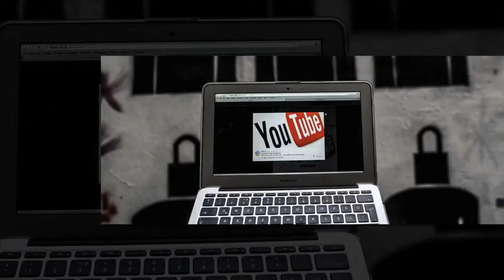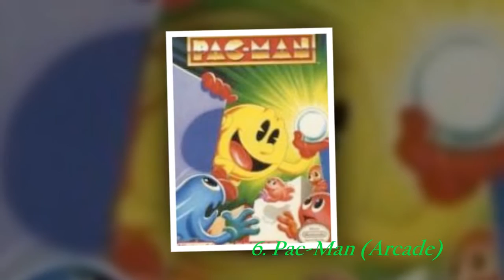Top 10 Pre 3D Video Games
Source File: . Appiy for join

For many long time gamers, the industries best games came out during the period from early seventies through mid-nineties, the age before advances in technology allowed for highly developed 3 dimensional games to be made. These games are not merely antiques; many of them are still great plays today.
10. Super Metroid (SNES)
9. Donkey Kong (Arcade
8. Pong (Arcade)
7. Mega Man X (SNES)
6. Pac-Man (Arcade)
5. Sonic The Hedgehog 2 (Genesis)
4. Super Mario Bros. 3 (NES)
3. Space Invaders (Arcade)
2. Final Fantasy III U.S. (SNES)
1. The Legend Of Zelda: A Link To The Past (SNES)